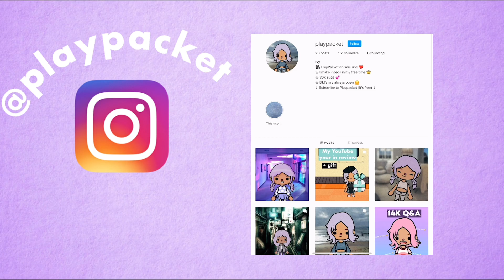Every single location in Toca life world! | playpacket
Hello friends
In today’s video I will be showing all the locations in Toca life world. Toca boca says there are more than 90 but in this video I’ll be showing you around 70 of them as I’m showing what is purchasable (because you cant buy 1 floor of the hospital for example) . I hope you enjoy this video, it took me a lot of time. Have a good day!

Toca life world is a game where you can make storylines, build characters & create your own world. Its publisher is Toca Boca and the game falls under the educational category.